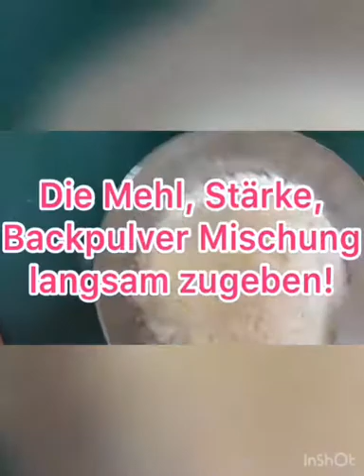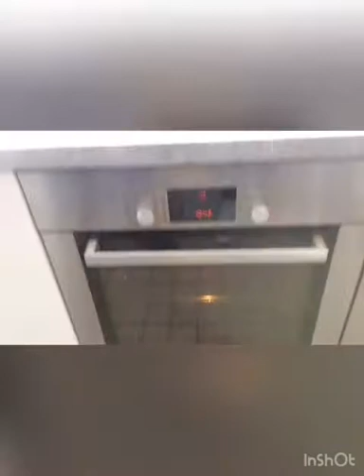Clementin und Oskar backen für Ostern